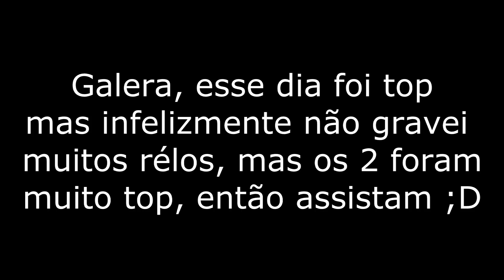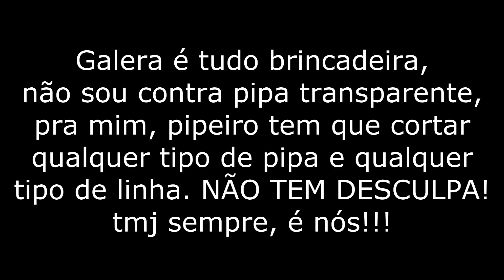Briga por causa de pipa transparente? Não aceitou voar na mão!!!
Youtuber's Pipeiros, se Inscrevam nos canais...

Caixa Postal: 90795
Cep: 25620971
Nome: Jean Nunes de Oliveira Silva